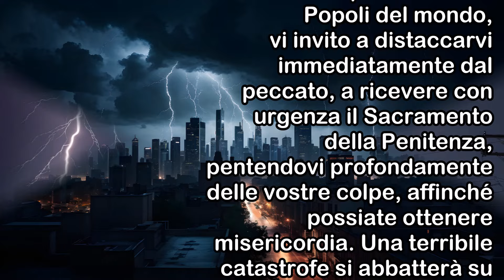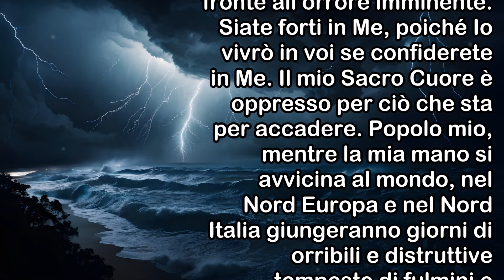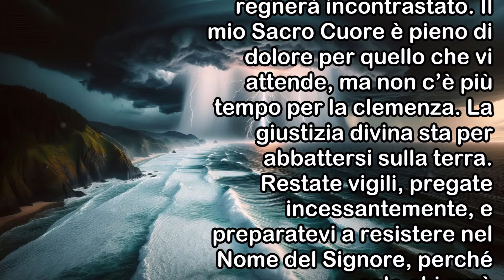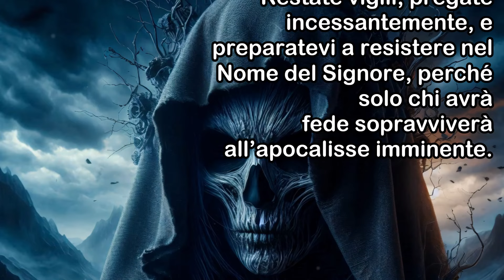San Michele Arcangelo a Luz De Maria: Nel Nord Italia Giorni di Orribili Tempeste di Fulmini e Acqua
San Michele Arcangelo a Luz De Maria | Nel Nord Italia Giorni di Orribili e Distruttive Tempeste di Fulmini e Acqua.

Un'ombra oscura si estende sul mondo, portando con sé una tempesta di eventi catastrofici. Le profezie si stanno compiendo e le forze del male si scatenano con violenza inaudita. È tempo di un risveglio spirituale, di una rinnovata dedizione alla preghiera e alla contemplazione. Nonostante le tenebre che ci circondano, la speranza non deve mai essere abbandonata. Affidiamoci a Dio e stringiamoci attorno a Lui in questo momento di grande prova. San Michele Arcangelo di avverte tramite Luz De Maria, su quello che averrà in Europa e in Italia, un segno orribile dell'arrivo della guerra.